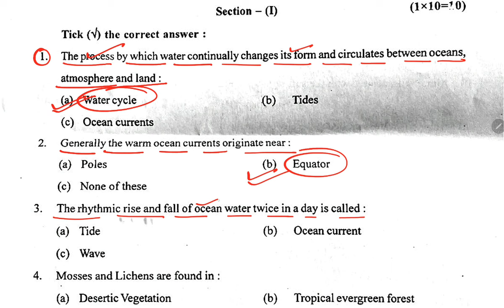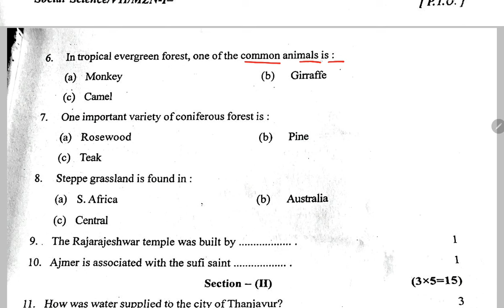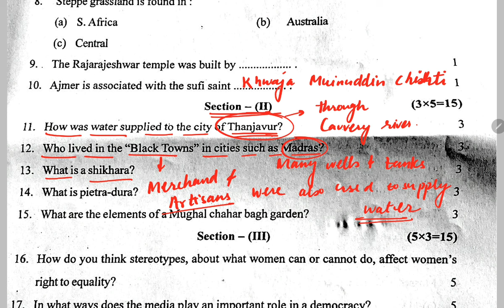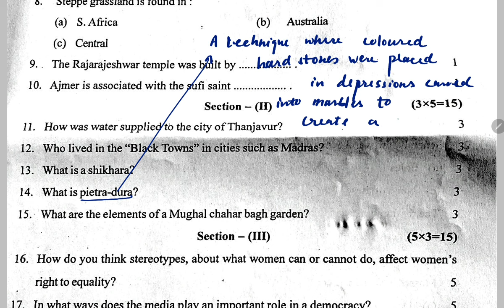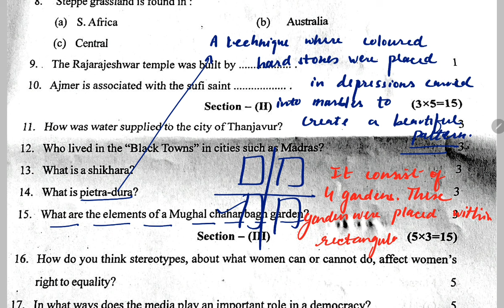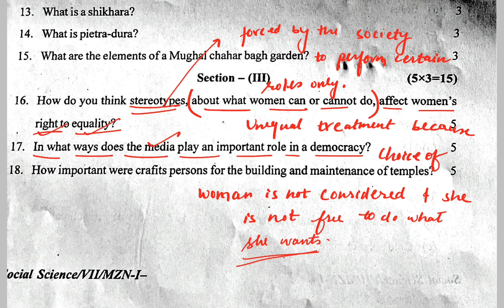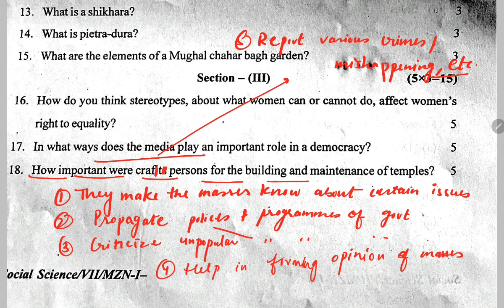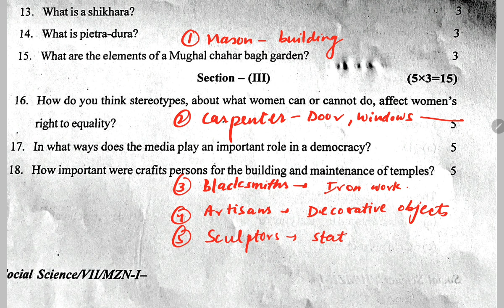Class-7 Social Science (SST) / PT-2 Sample Question Paper of PERIODIC TEST-2 For KENDRIYA VIDYALAYA